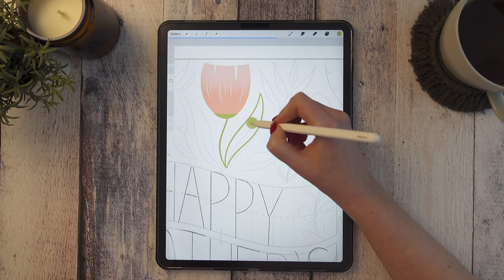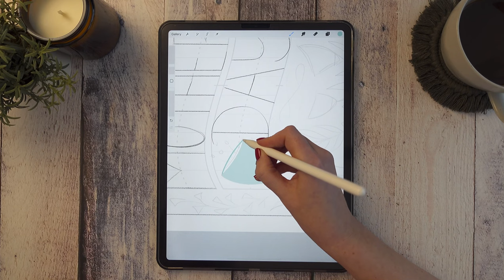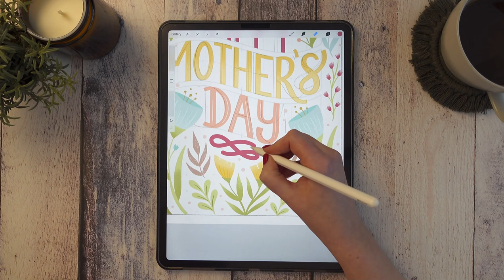Drawing a Mother's Day Card in Procreate | iPad Pro + Apple Pencil 2 | 2022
This is a glimpse into my digital drawing process on Procreate, I hope it's a pleasant watch!

Happy Mother's Day to all the incredible mamas out there :)

Rachel xo

✏️ What I'm Using:
Sony ZV-1
Procreate
LumaFusion